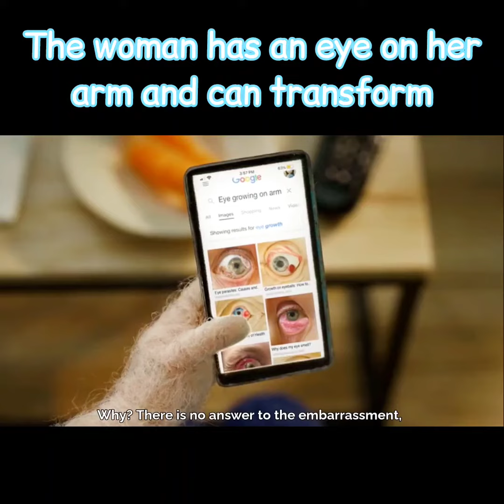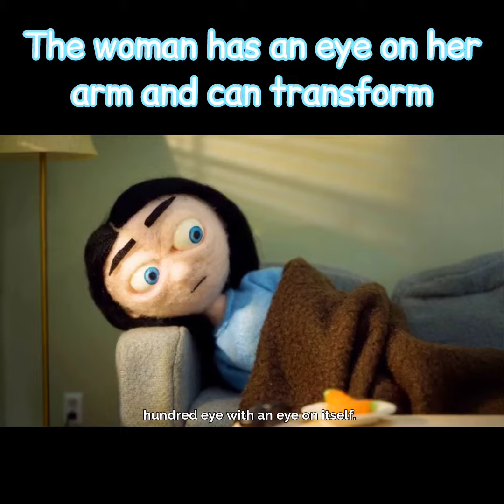The woman has an eye on her arm and can transform